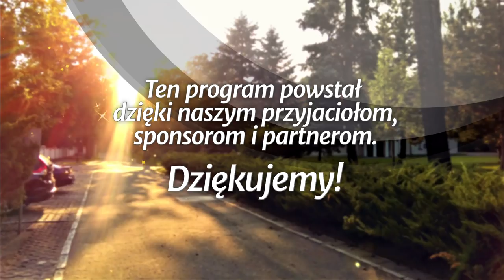Nawrócenie serc w czasie końca - Czas na rodzinę (190629-13-#431)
Studium biblijne (ostatnie studium sezonu 33) z 29 czerwca 2019 r., pt. „Nawrócenie serc w czasie końca”. Na podstawie kwartalnika „Lekcje Biblijne 2/2019”: Claudio i Pamela Consuegra, „Czas na rodzinę”. Tytuł oryginału: Adult Sabbath School Bible Study Guide 2/2019: „Family Seasons”.

STUDIUM BIEŻĄCEGO TYGODNIA: Ml 3,23-24; Mt 11,14-15; 17,10; 1 Krl 16,29-17,24; 18,20-45; Mt 3,2.

TEKST PRZEWODNI: „Oto Ja poślę wam proroka Eliasza, zanim przyjdzie wielki i straszny dzień Pana, i zwróci serca ojców ku synom, a serca synów ku ich ojcom, abym, gdy przyjdę, nie obłożył ziemi klątwą” (Ml 3,23-24).

W STUDIUM UDZIAŁ BIORĄ: Grzegorz Korczyc (prowadzący), Maksymilian A. Szklorz, Krystyna Hołodyńska, Władysław Kosowski.

Zarejestrowano staraniem zboru (parafii) Kościoła Adwentystów Dnia Siódmego w Podkowie Leśnej, 8 kwietnia 2019 r. w Wyższej Szkole Teologiczno-Humanistycznej im. M. Beliny-Czechowskiego w Podkowie Leśnej.

Tego studium możesz również posłuchać jako podcast (również w iTunes, Spotify i Tune-in)